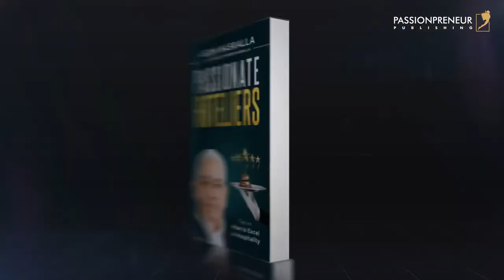Book Launch Trailer - "Passionate Hoteliers" by Abdin Nasralla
Passionpreneur Publishing is proud to announce the global release of “Passionate Hoteliers“ by Abdin Nasralla in print format in the USA, UK, Europe, Australia, New Zealand, and the Middle East; and the e-book now has distribution from more than 70 online partners serving readers across the globe.

Passionpreneur Publishing team is looking forward to supporting entrepreneurs, experts and leaders in achieving their dream of becoming an international author in the coming few months.

If you would like to BECOME A PUBLISHED AUTHOR in the coming 3-6 months, to download this FREE publishing guide.